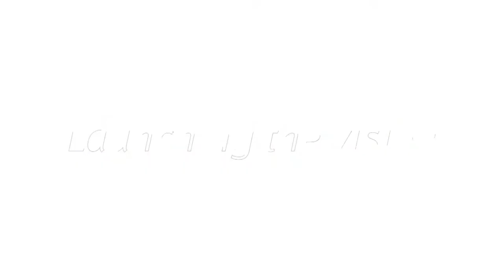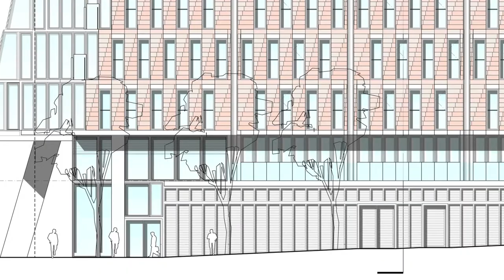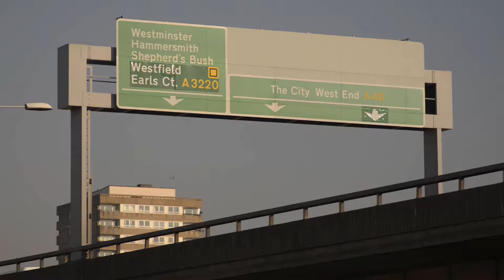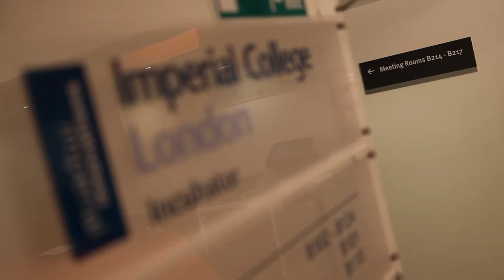Imperial West - Launching the Vision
Imperial College London is the only UK university to focus exclusively on science, technology, engineering, medicine and business, and to provide a critical mass of outstanding research expertise, which is the bedrock of high quality innovation and enterprise.

It's new seven-acre campus, Imperial West, opening in 2016, seeks to transform its capacity to turn research into social and economic benefit locally, nationally and across the globe.